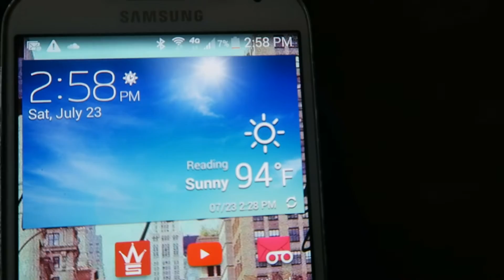Hit my Goal Weight!!! GET THICK THIGHS AND BOOTY with Apetamin | 2 Month Update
Finally hit my goal weight!!! Apetamin is a miracle worker,
now like I said im reaching for 135lbs by September if not sooner (I know I know overachiever)

Stats:
Height- 5'3
New goal- 135lbs

Use my code and we’ll each get $5! QBKTWLD